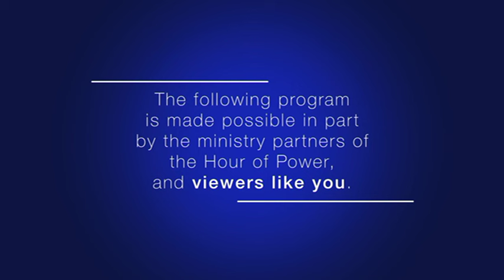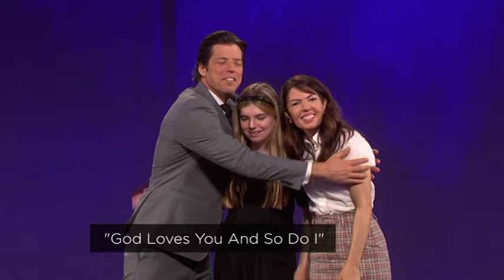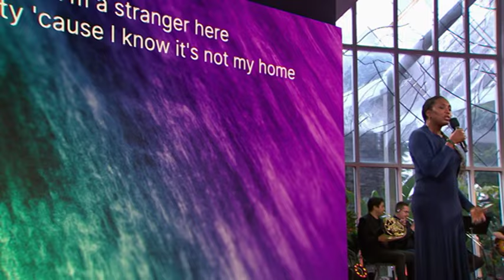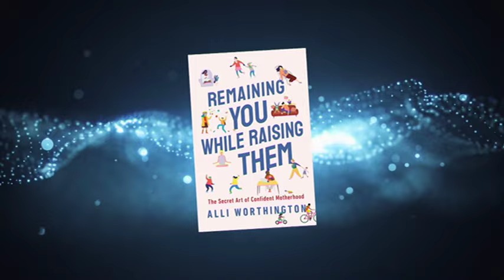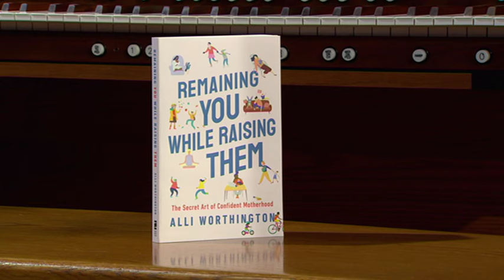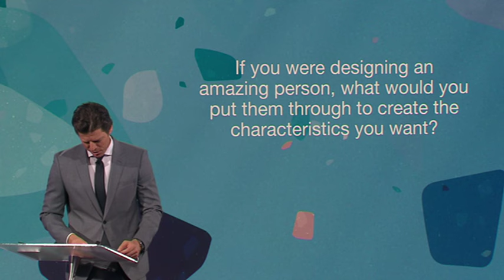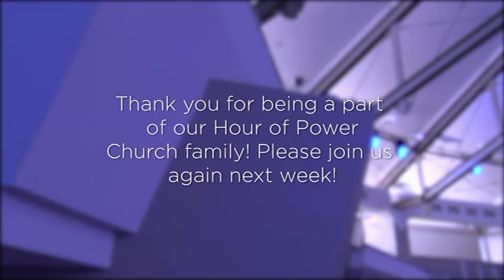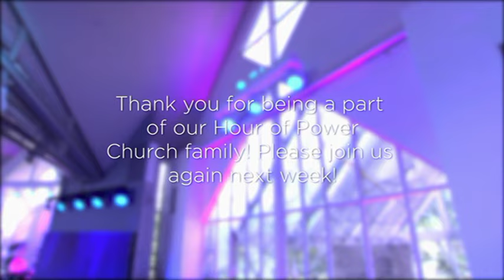Fire Thrives on Obstacles - Hour of Power Australia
Ep 2829

Pastor Bobby shares how obstacles in our lives create, make and build us with today’s message, “Fire Thrives on Obstacles.”

Alli Worthington shares about her book, Remaining You While Raising Them: The Secret Art of Confident Motherhood.

Nita Whitaker returns to sing “Psalm 42” (Kirk Franklin; Victoria Loren Kelly) and “There is Grace” (William Murphy; Aaron Moses).

Directed by Steve Caudill, the Hour of Power Choir sings “God is Our Refuge” (Jay Johnson; Allen Pote). Dr. Philip Hoch accompanies the choir on organ, and Dr. Marc Riley and the Hour of Power Orchestra.

Scripture reading: Genesis 45:4-8, 50:18-21